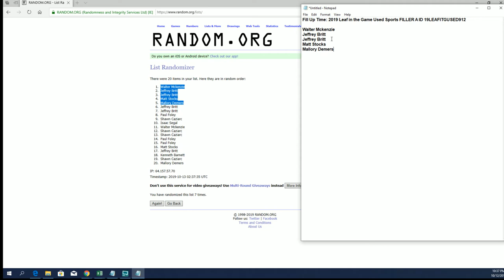Fill Up Time 2019 Leaf in the Game Used Sports FILLER A ID 19LEAFITGUSED912